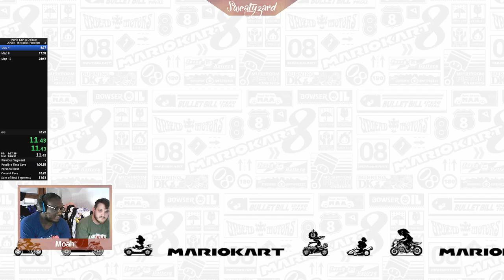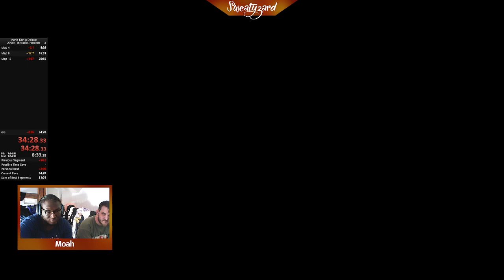Mario Kart 8 Deluxe | 200cc speedruns